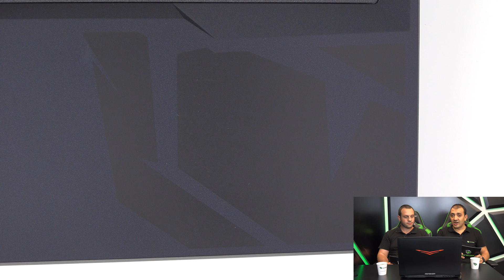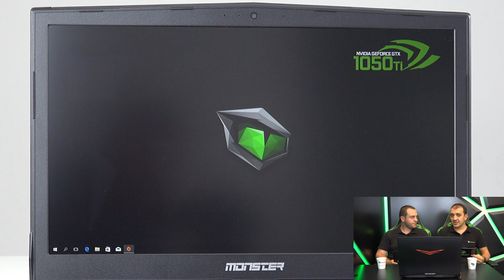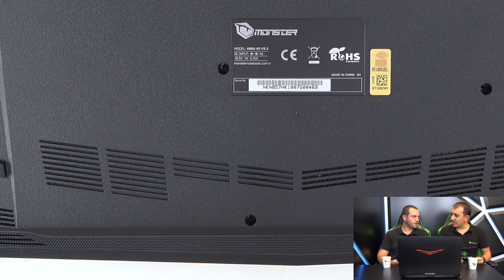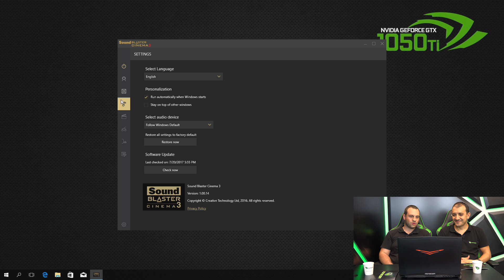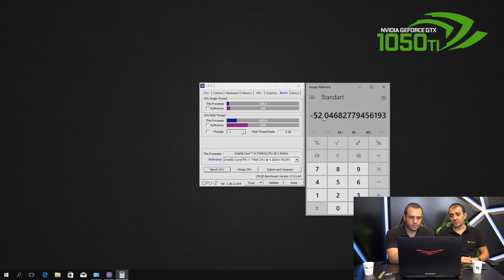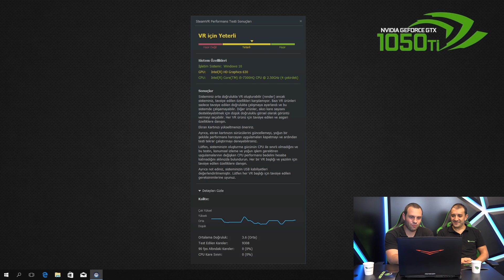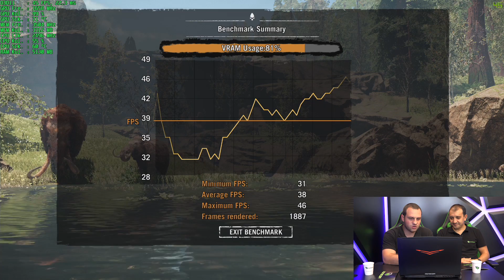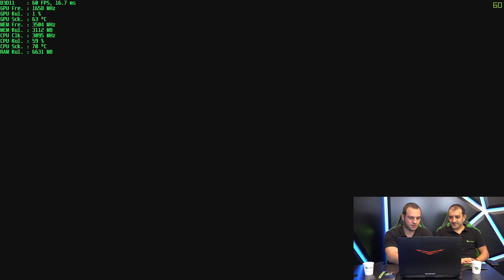ABRA A5 V9.3 İncelemesi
Merhaba Monster takipçileri,

Bu videomuzda gerçekten bütçesi kısıtlı olup i7 'ye parası yetmeyen, GTX 1060 'ı almayı çok isteyen ama ona da parası yetmeyen kullanıcılara hitaben oluşturulmuş, F/P konusunda hayli iddialı gaming laptop modelimiz olan Monster ABRA A5 V9.3 'ü inceledik.

Aşağıdaki linklere tıklayarak videonun istediğiniz bölümüne direkt gidebilirsiniz.

Dış Görünüş ve Kozmetik Özellikler

01:56 - Kasa tasarımı önceki Monster modelleriyle benzerlik gösteriyor
02:12 - Arka kapakta V şeklinde kırmızı led arka aydınlatma bulunuyor
02:20 - Sağ altta Monster'ın gölge baskı logosu yer alıyor
02:23 - Klavye tam renk RGB arka aydınlatmalı
02:30 - IPS ekran klavye ile temas etmesin diye geçmeli yapıda tasarlanmış
02:47 - Kasa üzerinde sadece açma kapama tuşu bulunuyor

Teknik Özellikler

03:10 - ABRA A5 V9.3 'in teknik özelliklerine bakış
03:26 - Öğrenci indirimi ile fiyatı 3799 TL 'den başlıyor
03:33 - İşlemcisi 7.nesil Kaby Lake Intel Core i5-7300HQ
04:07 - Chipseti Intel HM175 Express Chipset
04:16 - Dahili Ekran Kartı Intel HD Graphics 630
04:50 - Harici Ekran Kartı 4GB GDDR5 Nvidia GeForce GTX 1050Ti
05:58 - Ekranı 15.6" Full HD 1920x1080 IPS Mat LED Ekran
06:39 - Rami 8GB DDR4 2400MHz tek modül bellekle geliyor
07:02 - SSD 'si 240GB M.2 Sata (Okuma: 540 MB/s - Yazma: 465 MB/s)
07:14 - Mekanik diski yok
07:44 - Optik sürücü bulunmuyor
08:17 - RGB Tam renk arka aydınlatmalı (Türkçe Q) klavyesi var
08:40 - İşletim sistemi bulunmuyor
09:03 - FreeDos aldığınız ürüne nasıl lisanslı Windows 10 kurulur. (3 Videoluk seri)
09:15 - Kablosuz Ağ kartı Intel Dual Band Wireless-AC 3168, 1x1 AC + Bluetooth 4.2 M.2 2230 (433 Mbps)
09:35 - 1.0MP HD kamerası var
09:51 - Parmak izi okuyucusu bulunmuyor
10:03 - TMP 2.0 güvenlik modülü cihaz ile entegre geliyor
10:35 - Ses kartı Realtek ALC269 High Definition ses chipine sahip
10:48 - SOUND BLASTER Cinema 3 ses yazılım desteği var
10:59 - 2 Adet hoparlörü bulunuyor

Giriş - Çıkış Portları

11:24 - 1 Adet M.2 SATA SSD portu
11:46 - 1 Adet 2.5" HDD portu
11:58 - 2 Adet sıcak hava tahliye çıkışı bulunuyor
12:17 - Toplam 4 Adet ısı borusu var
12:22 - 6-in-1 kart okuyucusu
12:36 - Gigabit Ethernet portu
12:39 - Kensington kilit yuvası
12:53 - 1 Adet USB 2.0 portu
12:57 - 2 Adet USB 3.1 portu (Gen1 Type-A)
13:06 - 1 adet USB 3.1 portu (Gen1 Type-C)
13:41 - 1 Adet HDMI çıkışı
14:06 - 2 Adet Mini Display çıkışı
14:23 - Kulaklık ve mikrofon girişleri
14:29 - Dahili Bluetooth 4.2 ile geliyor
14:34 - 2 Adet dahili stereo mikrofonu var
14:46 - 1 Adet kamera aktif bildirim ledi bulunuyor
14:54 - Boyutları 378 (W) x 267 (D) x 26.9 (H) mm
15:08 - Ağırlığı 2.3Kg (62WH Pil Dahil)
15:17 - Adaptörü 120W - 19.5V / 6.15A
15:25 - Bataryası 6 Hücreli Akıllı Lithium-lon Pil (62WH) çıkartılabiliyor

Sound Blaster Cinema 3

17:18 - Sound Blaster Cinema 3 detayları

Benchmark Testleri

19:40 - CPU-Z Benchmark Testi
21:04 - CineBench R15 Bencmark Testi
22:58 - Unigine Heaven Benchmark Testi
23:43 - Unigine Valley Benchmark Testi
24:20 - Unigine Superposition Benchmark Testi
25:25 - Unigine Superposition VR Ready Benchmark Testi
26:15 - Steam VR Performance Testi

Oyun Benchmarkları

26:49 - Middle-earth: Shadow of Mordor (2014)
28:12 - Far Cry Primal (2016)
29:23 - Tom Clancy's The Division (2016)
30:44 - Tom Clancy's Ghost Recon: Wildlands (2017)
31:59 - For Honor (2017)
33:16 - Rise of the Tomb Raider (2015)
34:29 - Grand Theft Auto V (2015)
35:54 - Grand Theft Auto V (2015) Benchmark Testi

Oyun Oynanışları

36:34 - Counter-Strike: Global Offensive (2012)
38:59 - Battlefield 1 (2016)
41:03 - Dirt 4 (2017)
43:43 - Titanfall 2 (2016)
46:05 - The Witcher 3: Wild Hunt (2015)
49:37 - Outlast 2 (2017)
52:48 - Prey (2017)
56:52 - PLAYERUNKNOWN'S BATTLEGROUNDS (2017)

Sonuç ve değerlendirme

01:02:04 - Sonuç ve değerlendirme

Fiyat ve detaylı özellikler için aşağıdaki direkt linkten ürün sayfasına göz atabilirsiniz.